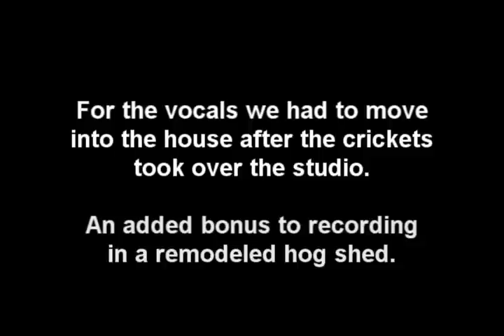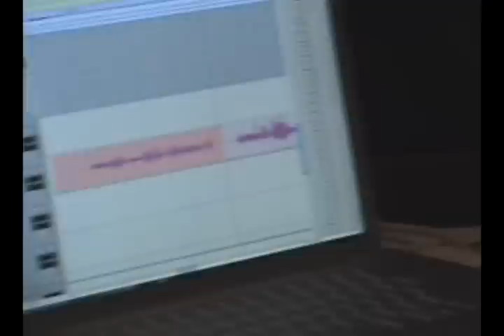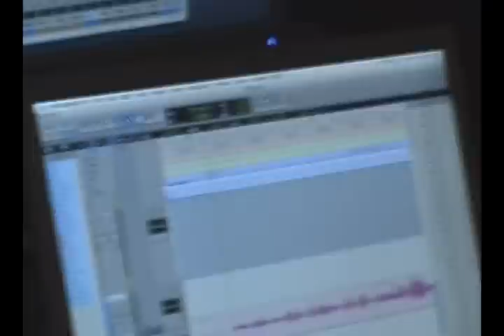Silent Lapse Studio Diary 4.wmv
Silent Lapse in the studio recording guitar and vocals for the upcoming album "Birthright".